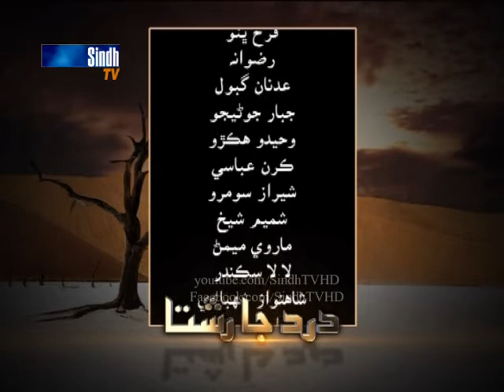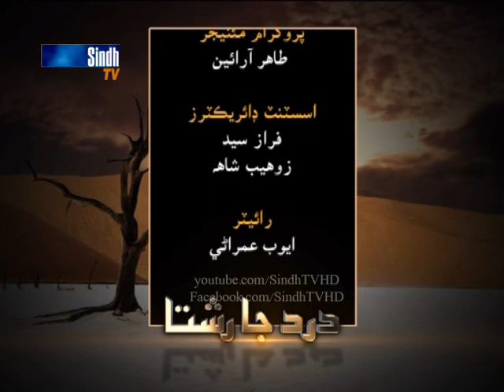Dard Ja Rishta ep 14 - SindhTV Drama Serial - HQ - SindhTVHD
Dard Ja Rishta ep 14
SindhTV Drama Serial
Director  Imran Ali
Editor  Kashif Nazir
Writer  Ayoub Umrani
Cast   Israr Laghari  Nasreen Naz  Hyder Qadri  Shumaila shaikh  Adnan Gabol  Rizwana  Farukh Bhutto   Shamim Shaikh  Lala Sikandar  Javed Khokhar  Manthar Junejo  Shahnawaz Shahbazi   Azra Marvi
SindhTVHD